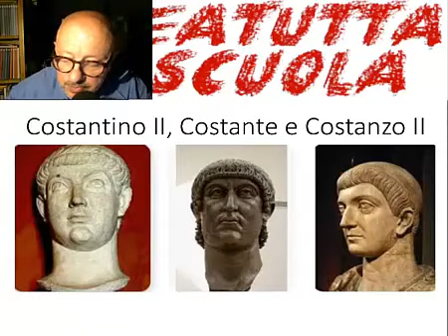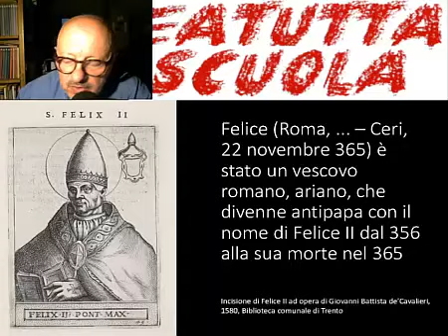036 San Liberio papa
1) con una piccola donazione singola o mensile qui sotto:
inserire il seguente destinatario della donazione
2) oppure clicca su grazie sotto il video, e donami un caffè o una birra (2 euro),
3) oppure abbonati al canale
4) oppure clicca su